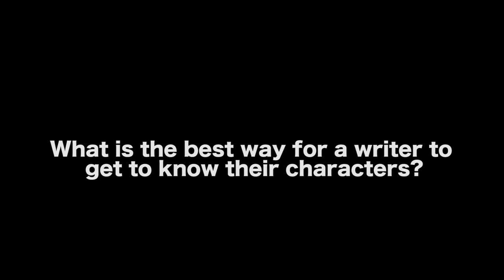Best Way For A Writer To Learn Their Characters - Adam Cushman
Writer, director and producer Adam Cushman is known for Five Families (2019), The Maestro (2018) and Restraint (2017). Cushman is also the founder of Film 14, which produces book trailers for publishers such as Penguin Teen, Harper Collins, and MacMillan and individual authors.

AUDIO